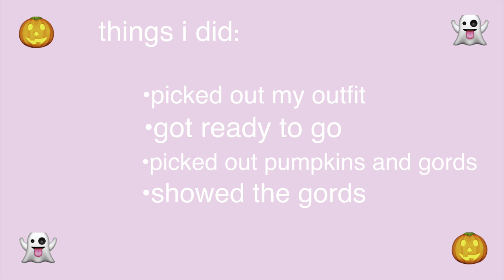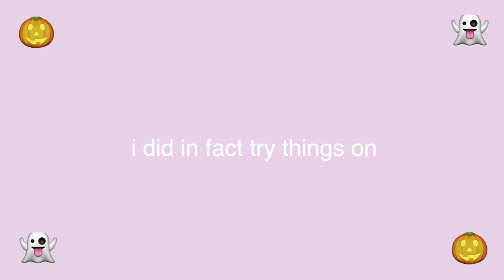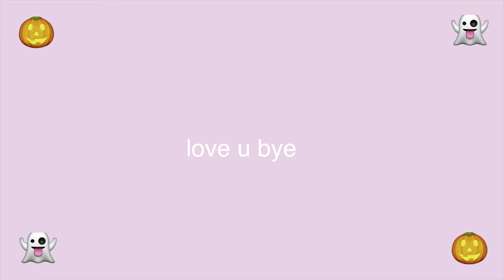grwm & pumpkin patch vlog 10.22.22